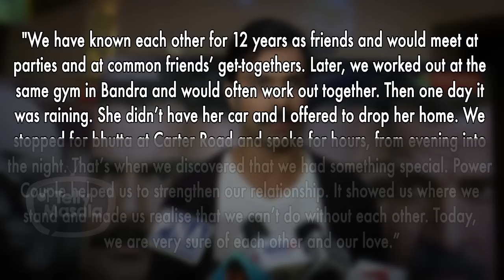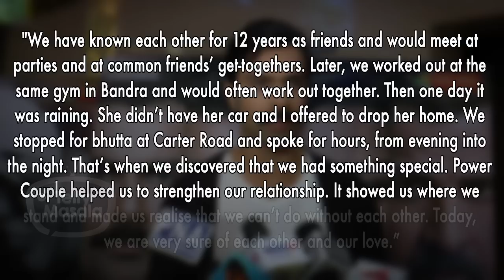Bigg Boss EX-Contestant Ashmit Patel Gets ENGAGED To Long Time Girlfriend Mahek Chahal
Click on the video to know more about EX Bigg Boss contestant Ashmit Patel and Mahek Chahal's engagement.